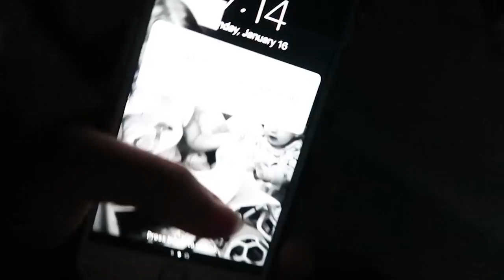So Many Tornado Alarms! | 1.16.17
OPEN ME FOR LINKS! :)
-Year Six: In progress =)